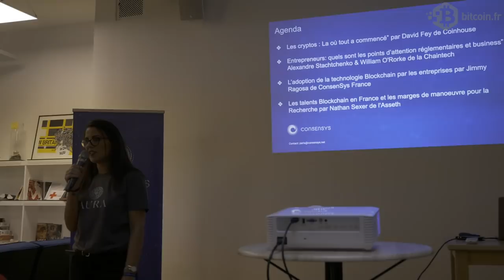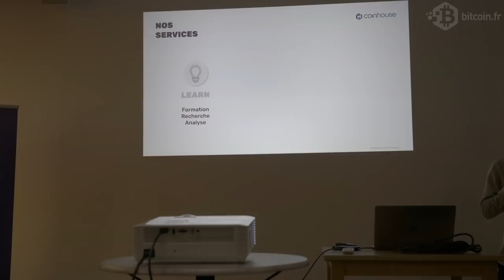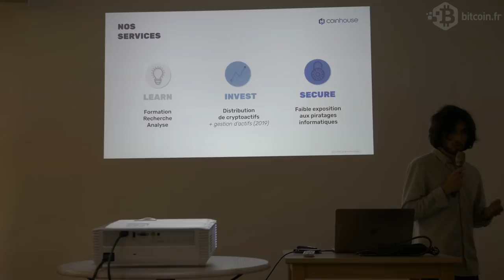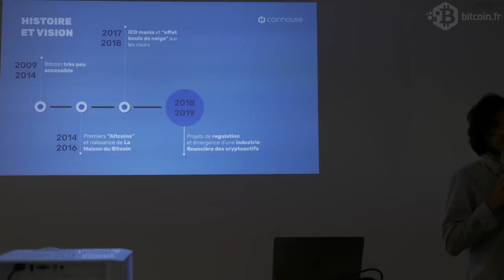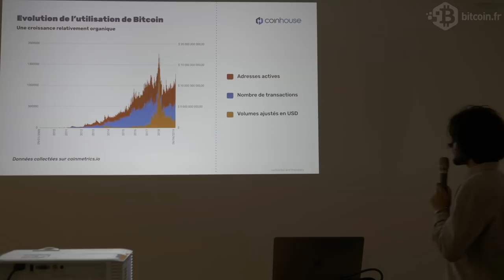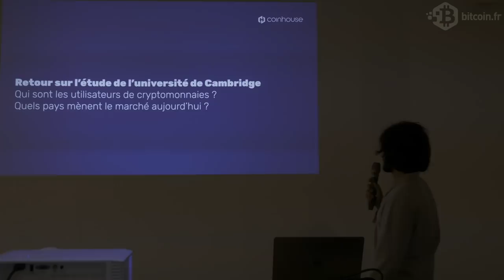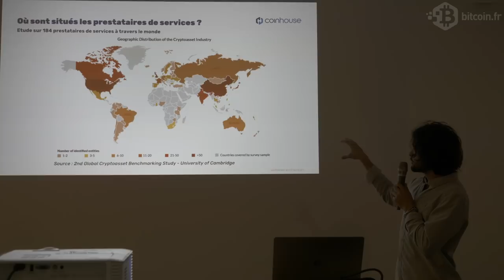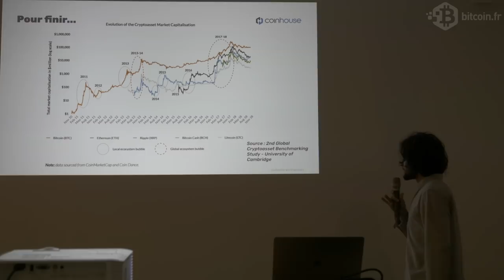Etat de lieux de l’adoption des cryptomonnaies en France et dans le monde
Première partie de la conférence « Entreprendre dans la Blockchain – Quelles clés pour réussir » organisée le 16 mai dernier par ConsenSys France et Viva Technology : Etat de lieux de l’adoption des cryptomonnaies en France et dans le monde par David Fey de Coinhouse.